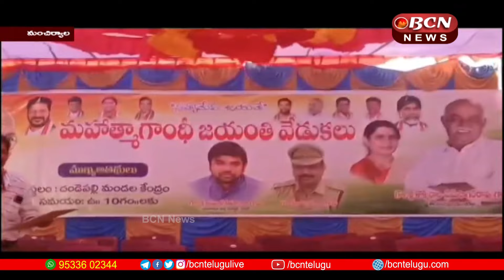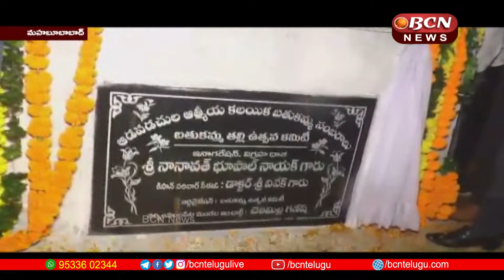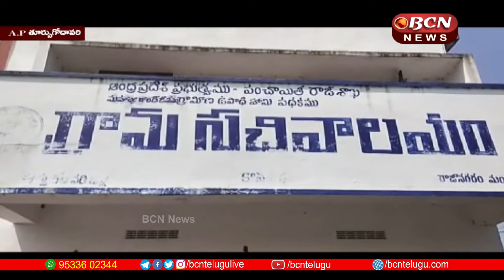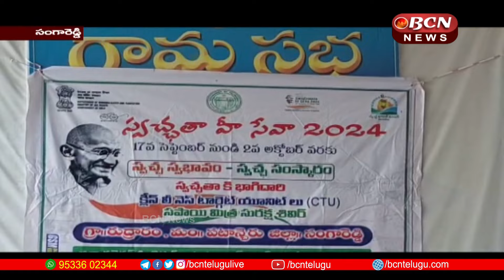TS & AP BCN Telugu News Today 03-10-2024 | 8:30 PM Telugu Full Bulletin | bcn telugunews